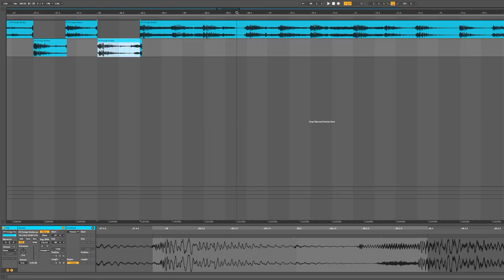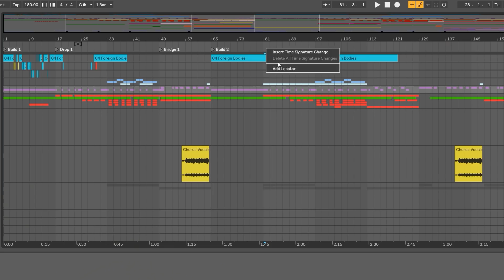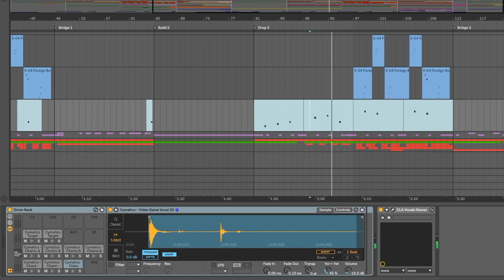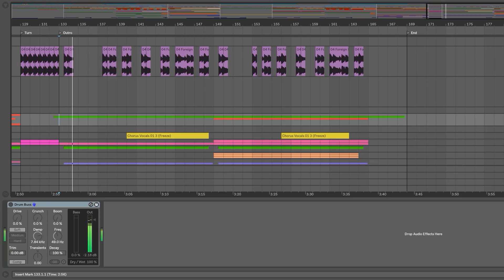4 Producers 1 Sample Challenge (Ableton Walkthrough)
Andrew Huang, Rachel Collier, Cuckoo and myself all use the same sample source to make music and then fight to the death in a cage match. No matter who loses, you win. Just kidding we all win.